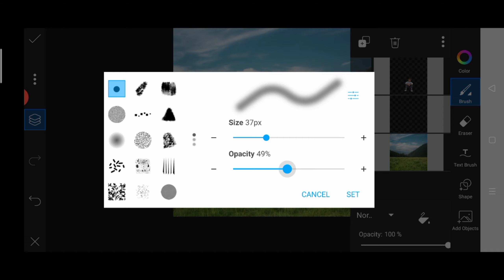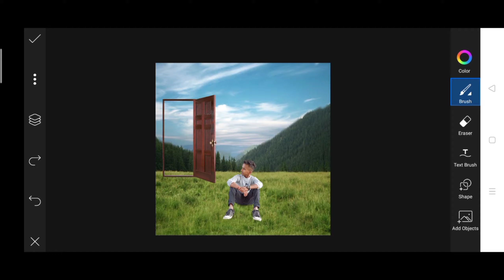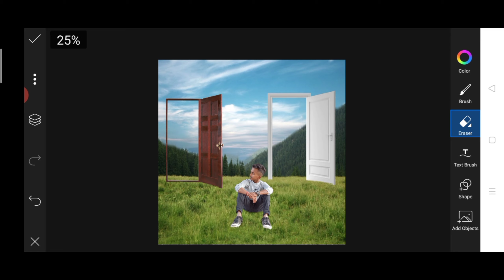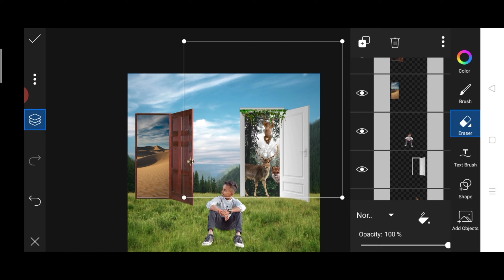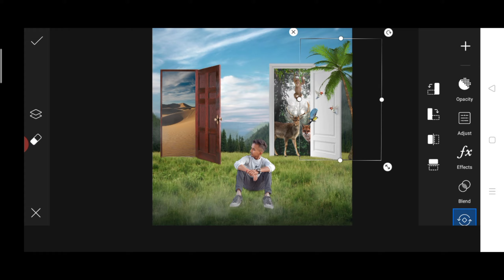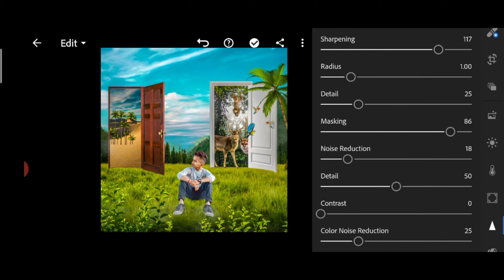Fantasy Dooe Manipulation | picsart manipulation editing | fantasy world photo editing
Nice maker Fantasy Dooe Manipulation | picsart manipulation editing | fantasy world photo editing

🔱Silent  Creation🔱 I knows that you are a perfect editor but my videos gives you some extra and out of the box ideas..

about photo editing keep watching and enjoy.

☢️☣️REQUIRED APPS☢️☣️

🔳🔘Picsart🔘🔳

♉♐♈Lightroom♈♐♉

⚜️⚜️⚜️USED STUFF⚜️⚜️⚜️

🔱🔰🔱MUSIC CREDIT🔱🔰🔱

_YSjqkgvQ

🔘🔳⭕KEYWORDS⭕🔳🔘

full hd photo editing PicsArt tutorial

Manipulation editing

Visual concept